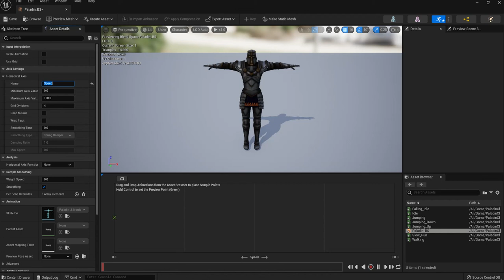UE5 Blueprints Tutorial 068-13 Create Animations, Blend Space 1D, Maximum Axis Value